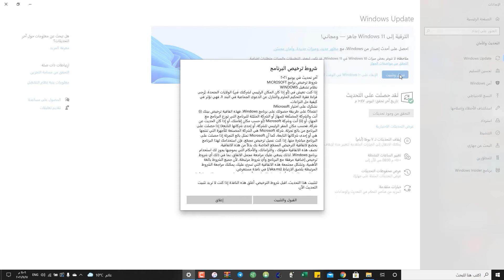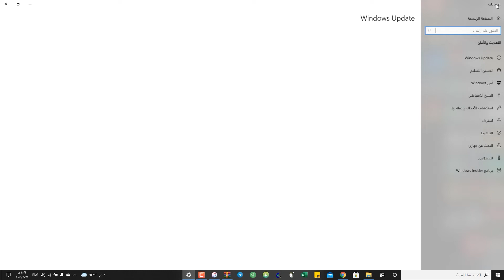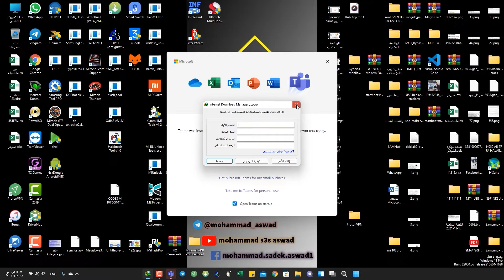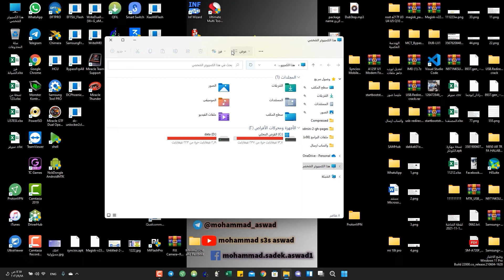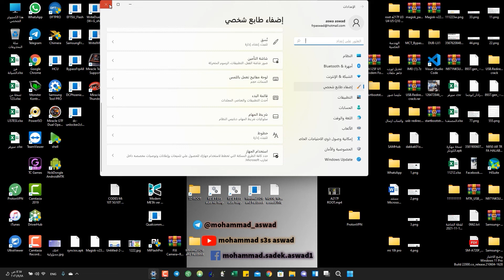تنزيل ويندوز 11 برو النسخة الرسمية الاصلية بدون حذف الملفات نهائي Windows 11 pro